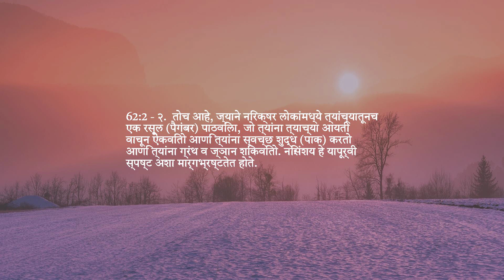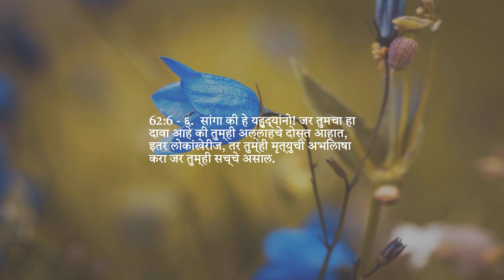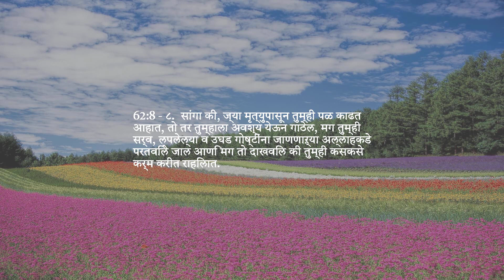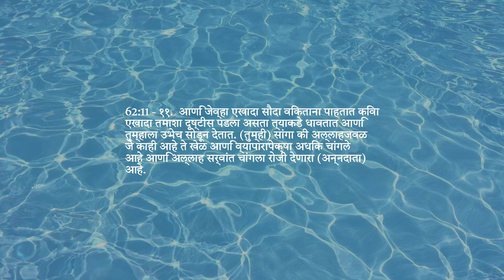धडा 62 — मंडळी शुक्रवार दि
अल्लाह तुम्हाला सर्वोत्तम बक्षीस देईल.
अल्लाहचे अंतिम पुस्तक कुराण वेगवेगळ्या भाषांमध्ये ऐका.
चॅनेल तुमच्या प्रियजन, कुटुंब आणि मित्रांपर्यंत पसरवा.
तुम्हाला काही त्रुटी आढळल्यास कृपया आम्हाला कळवा.